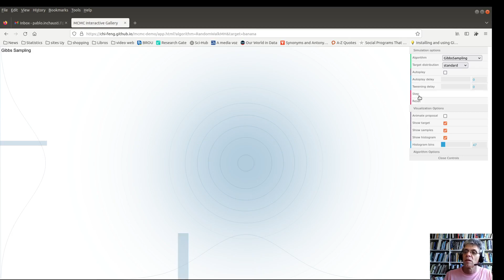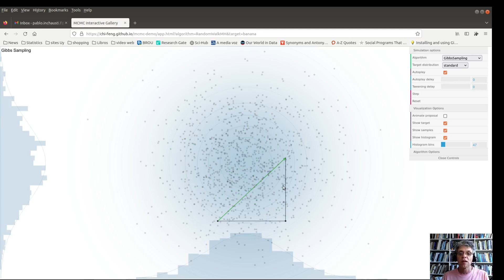Intr. a los métodos estadísticos bayesianos: algoritmo de Gibbs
Ilustración del funcionamiento del algoritmo de Gibbs, un caso particular y más eficiente del algoritmo Metropolis-Hastings  para ciertos modelos estadísticos.